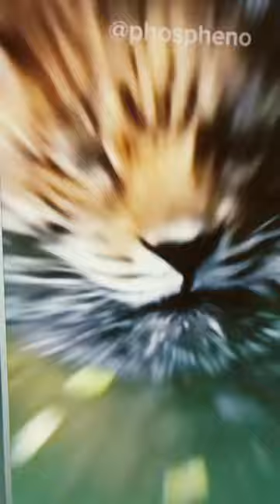April 3, 2024